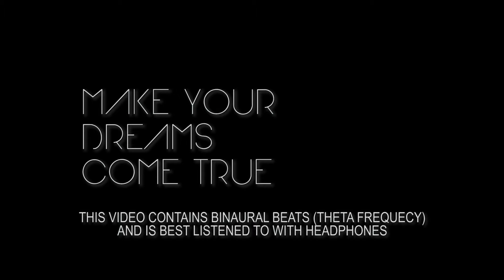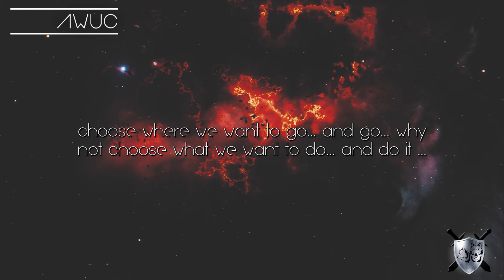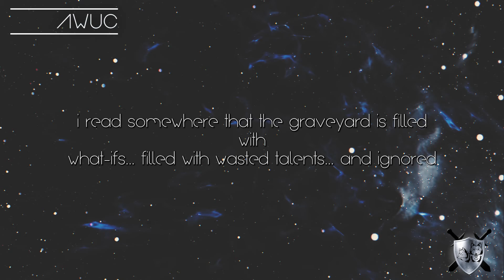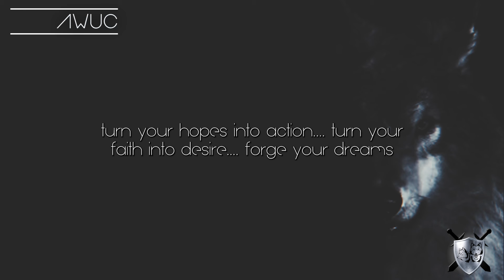MAKE YOUR DREAMS COME TRUE IN 2022!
This is the year to make whatever you've been dreaming of come to life in the physical world. Transmute you wishes in to reality!